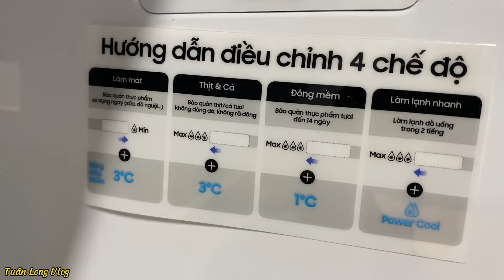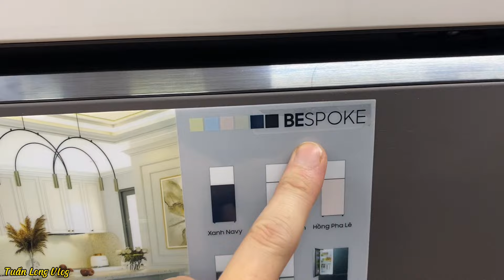Tủ lạnh Samsung Hạ Giá Toàn Bộ hàng Thái 350L, 380L, 406L RT35, RT38, RT42 đều có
Tủ Lạnh Samsung Hạ Giá Toàn Bộ Hàng Thái: Chất Lượng Cao, Dung Tích Lớn, Tiết Kiệm Chi Phí
Tủ lạnh Samsung hạ giá toàn bộ hàng Thái 350L, 380L, 406L RT35, RT38, RT42 là lựa chọn lý tưởng cho những ai đang tìm kiếm một sản phẩm vừa hiện đại, vừa tiết kiệm chi phí. Với mức giảm giá hấp dẫn, những mẫu tủ lạnh này không chỉ mang lại không gian lưu trữ rộng rãi mà còn được trang bị nhiều công nghệ tiên tiến. Dưới đây là thông tin chi tiết về các mẫu tủ lạnh Samsung đang được giảm giá mạnh, giúp bạn đưa ra quyết định mua sắm thông minh.

1. Tủ Lạnh Samsung RT35, RT38, RT42 - Sự Lựa Chọn Hoàn Hảo Cho Gia Đình Việt

Samsung luôn nổi bật với các sản phẩm tủ lạnh cao cấp, và các dòng tủ lạnh RT35, RT38, RT42 không phải là ngoại lệ. Được sản xuất tại Thái Lan với chất lượng đảm bảo, các mẫu tủ lạnh này phù hợp với nhu cầu sử dụng của gia đình từ 3-5 người.

Tủ lạnh Samsung RT35 (350L): Với dung tích 350L, RT35 đáp ứng nhu cầu lưu trữ thực phẩm cho gia đình có từ 3-4 người. Đây là một lựa chọn tuyệt vời nếu bạn cần một chiếc tủ lạnh không quá lớn nhưng vẫn đủ để chứa thực phẩm tươi sống, đồ uống, và các món ăn chế biến sẵn.
Tủ lạnh Samsung RT38 (380L): Mẫu tủ lạnh dung tích 380L này thích hợp cho gia đình có 4-5 người. Với không gian lưu trữ rộng rãi hơn, RT38 sẽ giúp bạn dễ dàng bảo quản thực phẩm mà không lo hết chỗ.
Tủ lạnh Samsung RT42 (406L): Với dung tích lên tới 406L, RT42 là lựa chọn tuyệt vời cho những gia đình đông thành viên hoặc những ai cần lưu trữ thực phẩm cho các dịp lễ, Tết. Tủ lạnh này không chỉ rộng rãi mà còn tích hợp nhiều tính năng thông minh, giúp thực phẩm luôn tươi ngon.
2. Lý Do Bạn Nên Chọn Tủ Lạnh Samsung RT35, RT38, RT42

Chất Lượng Đảm Bảo: Tất cả các mẫu tủ lạnh Samsung đều được sản xuất tại Thái Lan, nơi nổi tiếng với công nghệ sản xuất điện tử tiên tiến. Chất lượng của những sản phẩm này luôn được Samsung đảm bảo, mang đến cho người tiêu dùng sự an tâm tuyệt đối.
Công Nghệ Tiết Kiệm Điện: Các tủ lạnh Samsung RT35, RT38, RT42 được trang bị công nghệ tiết kiệm điện năng, giúp bạn giảm thiểu chi phí điện hàng tháng mà vẫn đảm bảo hiệu quả làm lạnh tối ưu.
Thiết Kế Hiện Đại: Những chiếc tủ lạnh này có thiết kế sang trọng, dễ dàng phối hợp với mọi không gian bếp. Với màu sắc tinh tế và đường nét thanh thoát, tủ lạnh Samsung không chỉ là thiết bị gia dụng mà còn là điểm nhấn trong không gian sống của bạn.
Công Nghệ Làm Lạnh Tối Ưu: Các dòng RT35, RT38, RT42 đều được trang bị công nghệ làm lạnh đa chiều, giúp nhiệt độ phân bổ đều khắp tủ, bảo quản thực phẩm tươi lâu mà không bị mất đi các dưỡng chất.
Khử Mùi Diệt Khuẩn: Công nghệ khử mùi diệt khuẩn giúp ngăn ngừa vi khuẩn phát triển và giữ cho tủ lạnh luôn sạch sẽ, bảo vệ sức khỏe cho gia đình bạn.
3. Tủ Lạnh Samsung Hạ Giá: Cơ Hội Mua Sắm Đặc Biệt

Hiện tại, các mẫu tủ lạnh Samsung RT35, RT38, RT42 đang được hạ giá mạnh, tạo cơ hội cho bạn sở hữu một chiếc tủ lạnh chất lượng cao với mức giá phải chăng. Việc giảm giá toàn bộ hàng Thái giúp bạn tiết kiệm được một khoản chi phí lớn mà vẫn sở hữu sản phẩm chính hãng, đảm bảo hiệu quả sử dụng lâu dài.

4. Mua Tủ Lạnh Samsung Ở Đâu?

Bạn có thể dễ dàng tìm mua các mẫu tủ lạnh Samsung RT35, RT38, RT42 tại các siêu thị điện máy lớn như Eco-mart

5. Kết Luận

Với mức giảm giá hấp dẫn, các dòng tủ lạnh Samsung RT35, RT38, RT42 dung tích 350L, 380L, 406L chính là lựa chọn lý tưởng cho mọi gia đình. Sản phẩm không chỉ đáp ứng nhu cầu lưu trữ thực phẩm mà còn tiết kiệm điện, bảo quản thực phẩm tươi ngon lâu dài. Nếu bạn đang tìm kiếm một chiếc tủ lạnh chất lượng cao với giá cả hợp lý, đừng bỏ qua cơ hội này!